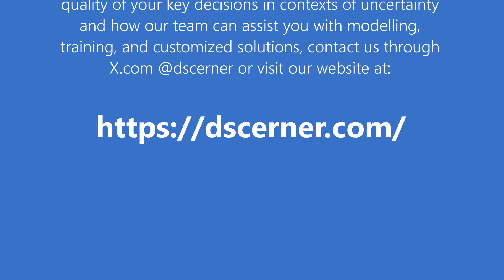dScerner - Advanced Decision Support Software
dScerner was specifically developed to support key decisions:

- To design and compare strategies based on the whole range of their possible outcomes
- Improve the valuation of an investment opportunity, i.e. while considering M&As
- Plan logistics when the duration of each stage is uncertain and resource-allocation critical
- Commit results to the shareholders in association with a probability of achievement

Even before obtaining any numeric result, the mere use of dScerner stimulates the integration of the different areas of the project’s team. All project-objects or project-dynamics can be represented with clarity and ease by stakeholders and subject matter experts, reducing ambiguities and bias when managing projects, studying problems and reaching conclusions

Making use of advanced modelling and simulation techniques

- Hybrid simulation (event and time-driven) for base case and scenarios
- Planning and depreciation environments + post-processing of simulation outcomes
- Objects (default) and User (definable) variables of any type, unit and format
- Complete set of functions (mathematical, logical, financial, etc.) and a functional language
- Characterization of uncertainties with ready-to-use, fully parameterizable probability curves

dScerner permits an agile and reliable communication with Excel (to read and write data) as well as 3 auxiliary systems:
1. Extreme Validation,
2. Consistent Units and
3. Automatic changes logger